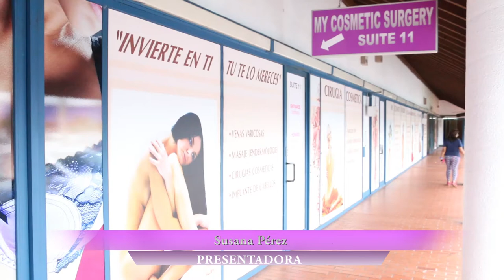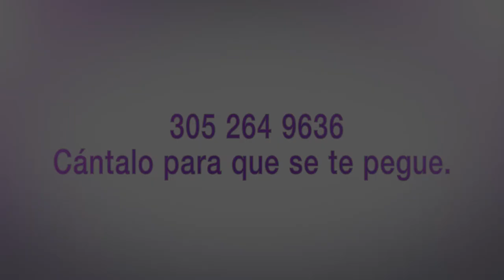ODALYS RAMIREZ ESTA MAS QUE FELIZ CON EL CAMBIO OBTENIDO EN MY COSMETIC SURGERY MIAMI.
La "maquinita" de My Cosmetic Surgery le hizo realidad sus sueños.